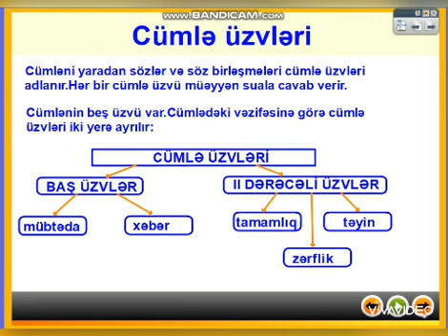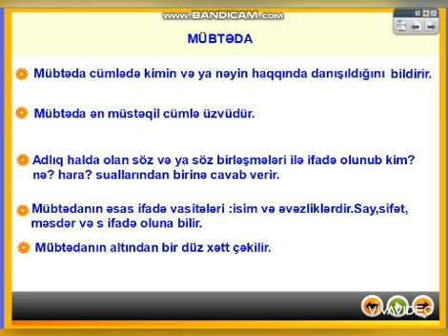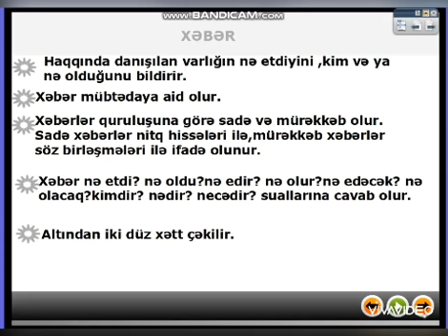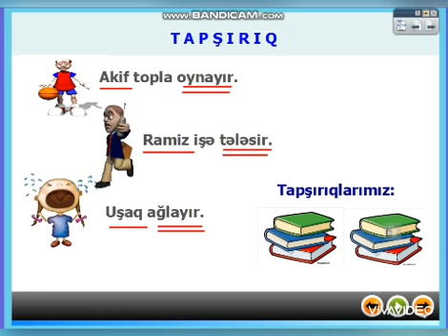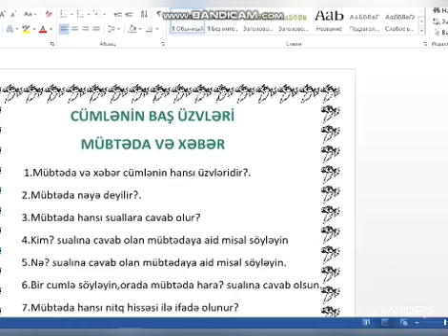Mübtəda və Xəbər. R. Vüsalə müəllim Bakı ş 198 № tam orta məktəbin müəllimi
orta məktəb şagirdlərinə yardım məqsədilə videoizah yayımlanıbdır